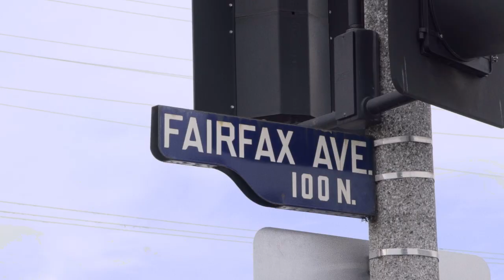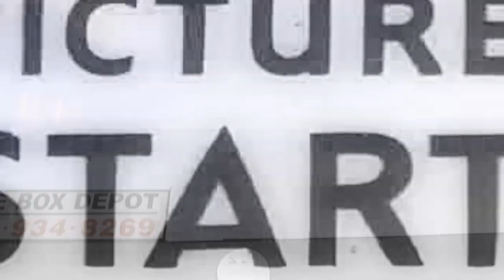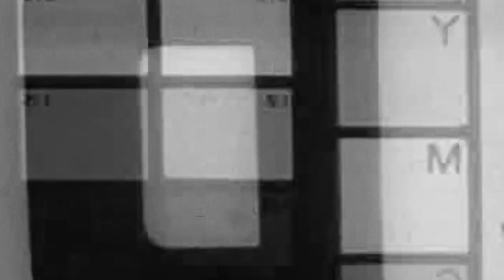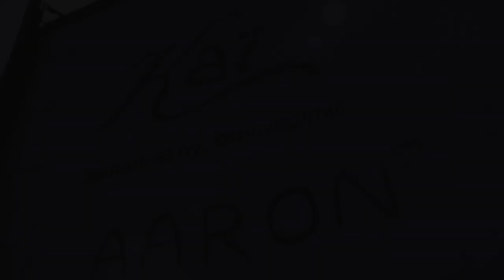G-Eazy - For This (Choices by Kai x Aaron Kai)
G-Eazy - For This (Kai x Aaron Kai Mural)

G-Eazy (Feat. IAMNOBODI) - For This
Produced by Kai
Cinematography by Jose Ruiz
Edited by KDNA